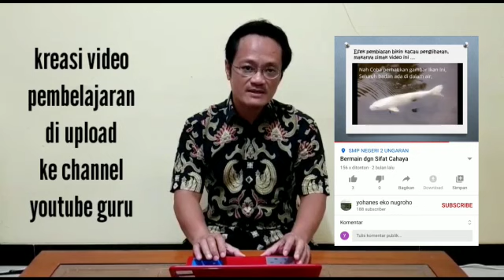Strategi PJJ Masa Pandemi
Pembelajaran Jarak Jauh (PJJ)